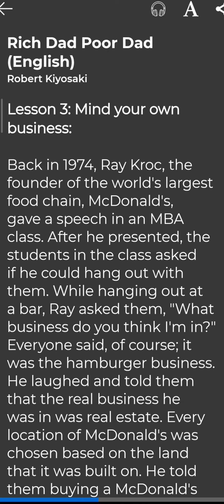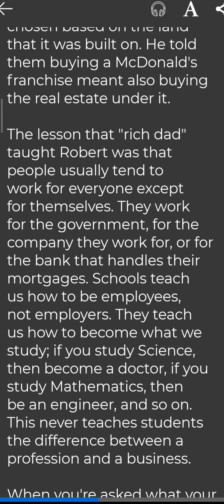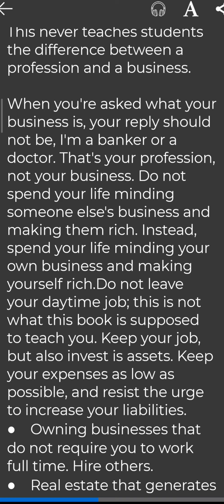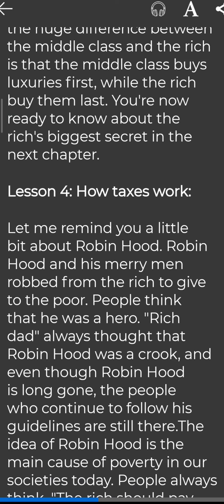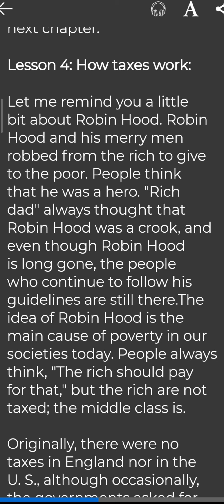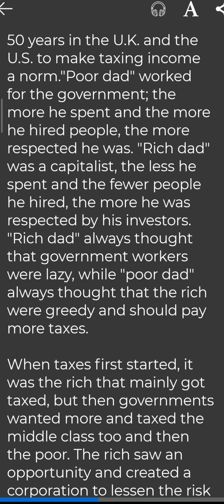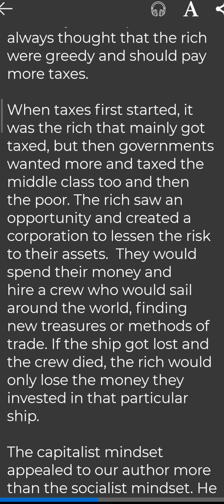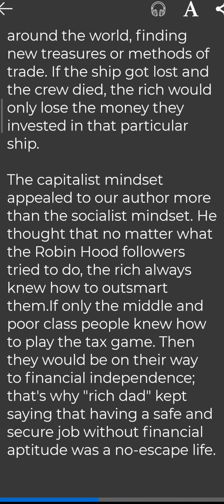Rich Dad and poor dad,Rich dad poor dad summary,ESL, Talking sentences for children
Hello Friends
                         My name is Raushan Kumar

Daily Life conversation
how to read English frequently
how to know about English
English me baat kare
English me questions puchna sikhe
How to read long sentences in English
English sentences structure
sentence breaking technique
English speaking
Vocabulary practice
Beat daily use English sentences
Spoken English practice
angreji kaise bola jata hai
How to improve english pronounciation,!!How to start learn English!! Short english sentences!!Basic English sentences!! Angreji kaise bole!! angreji ko padhne ka aasan tarika kya hai!!Bacho ko angreji padhane ka tarika!! Angreji ko hindi kaise kare!! Angreji ko kaise samjhe!! Angreji ko kaise padhte hai!! Angreji padhe!! Angreji sikhe!! Angreji samjhe!! Angreji ko hindi kaise kiya jaata hai!!Simple English vocabulary!! simple English!! simple English sentences!!

Channel about
Learn English RKW is a hub of knowledge on various topics of English!!

In this ,I took some common English words with hindi meaning which will help you in your day to day life and with the help of these  English vocabulary, you will also get improvement in your daily use English.

English vocabulary words with meaning. Vocabulary words. English speaking practice. Let me flow
Those we mostly use in our daily life. In this video. Using these attractive English words and sentences in your daily conversation. You can enhance or improve your English speaking skills.

Common English words with hindi meanings/ Daily English speaking word meaning/English vocabulary..

In this video, I took some common English words so watch this video till the and definitely you will learn something new..

Word meaning
Daily life English words
Body related word meaning
English vocabulary
Learn English RKW course provides.
English grammar
Speaking practice
Vocabulary
Daily English practice
English translation
.…. so , let's learn English with learn English RKW

Watching another videos .